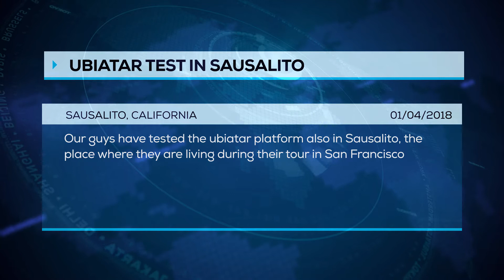Sausalito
Our Guys have tested the Ubiatar technology also in Sausalito, the place where they are living during their San Francisco stay